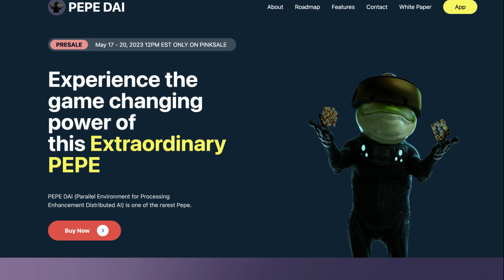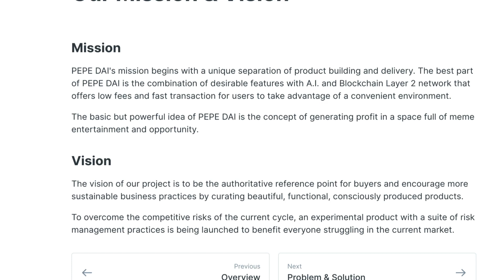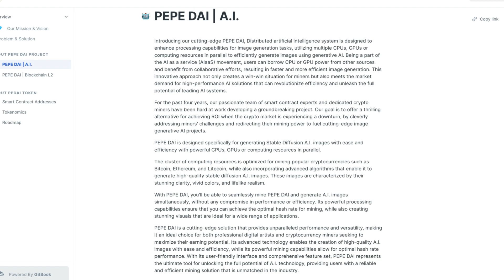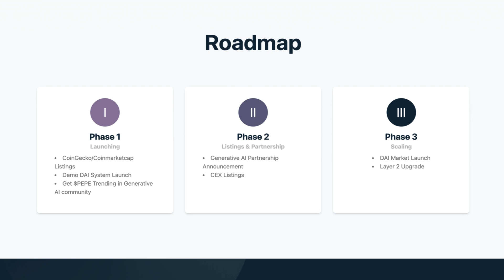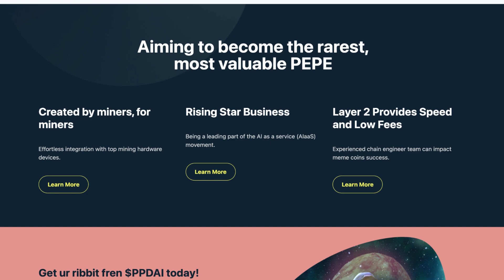PEPE DAI IS AN EXTRAORDINARY PEPE!!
There's no better time than now to launch our project. We've decided to ride the wave of the popular "PEPE" trend, as it perfectly aligns with our system's name. Our ambition is to become the ultimate meme coin with a solid use case, going beyond the boundaries of daily scams. We believe in our potential to make a lasting impact and redefine the expectations for meme coins in the market.